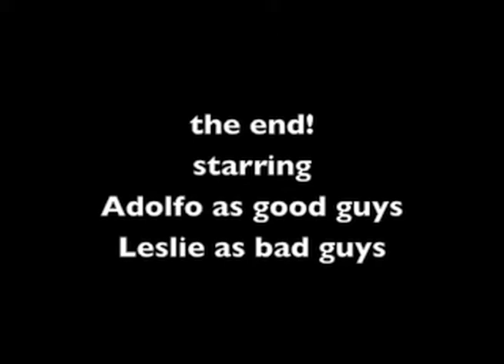Good vs Bad capture the bag.mov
Leslie and Adolfo monkeying around.